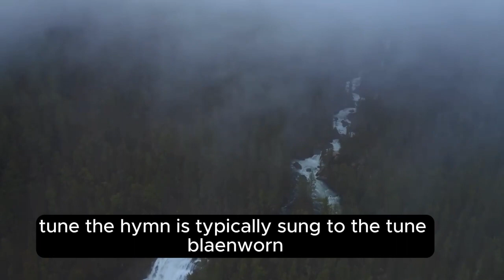Love Divine, All Loves Excelling| story behind the hym | hymn history | lyrics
This is a channel basically for all Music Lovers.You will hear various Hymns Tunes for your relaxation .We all know the importance of listening to music because it calms our soul and makes us focussed.Have a wonderful stay here,